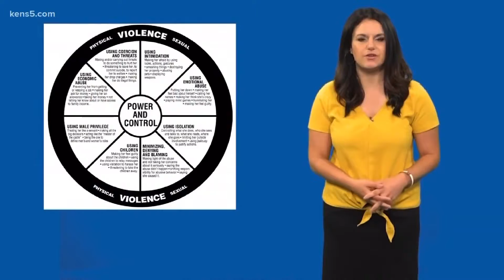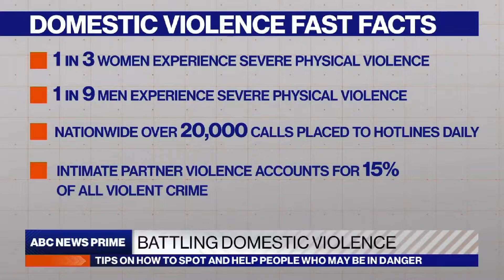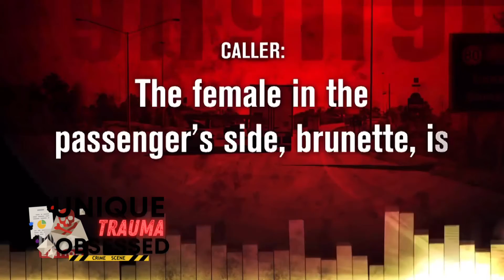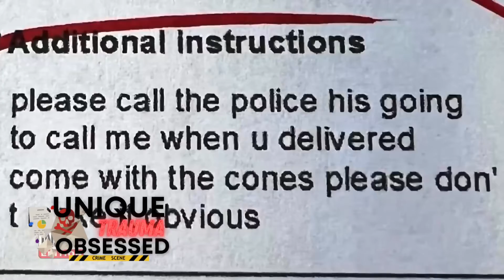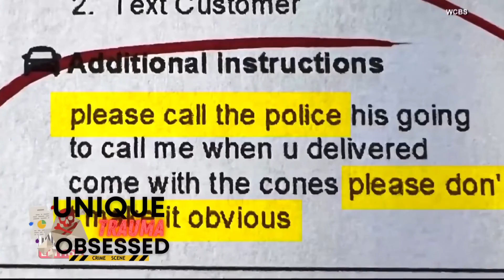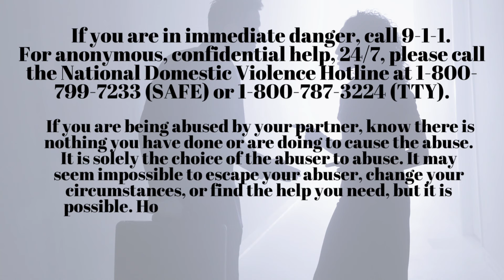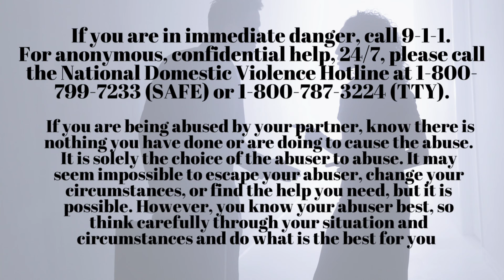Would you know the “sign language” domesticviolence symbol in order to help a person?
@KelleyTheAdvocate  @marynywarriormom  @Ambers Alerts @TrueCrimeJewels @bonesinvestigation@TheScoopwithBarb @SaveRobbie